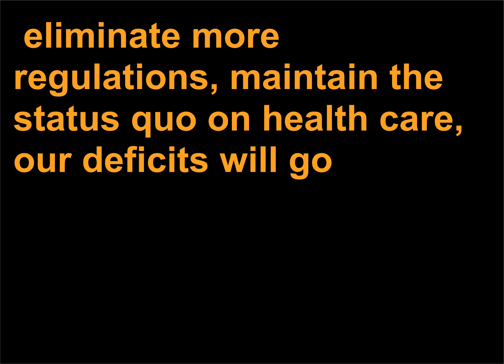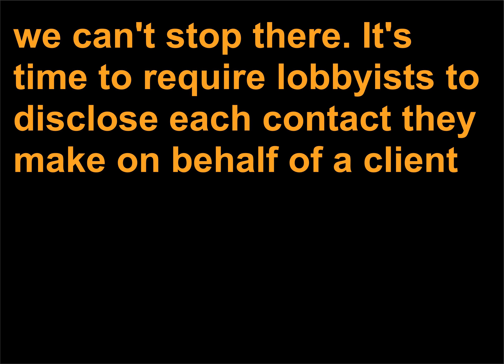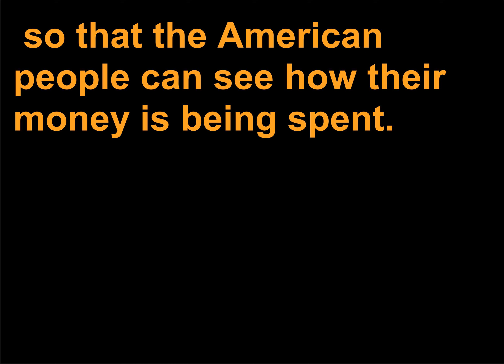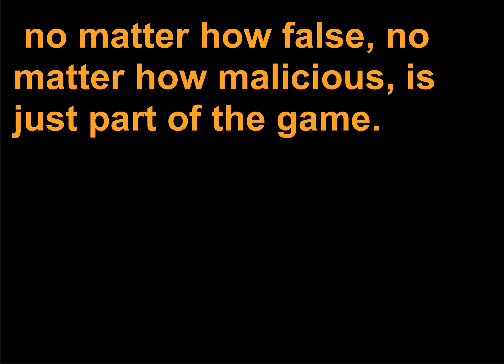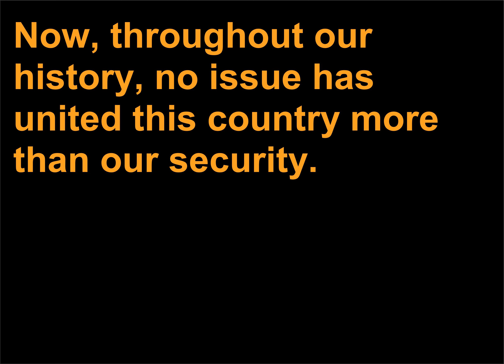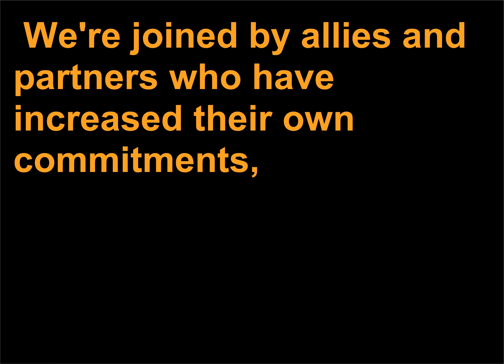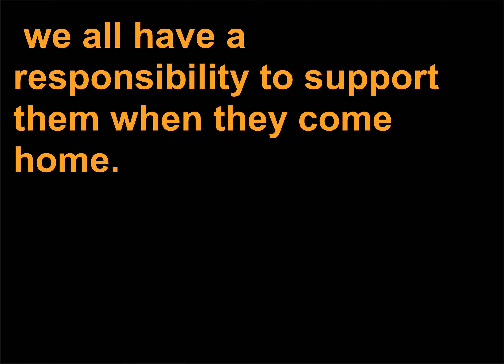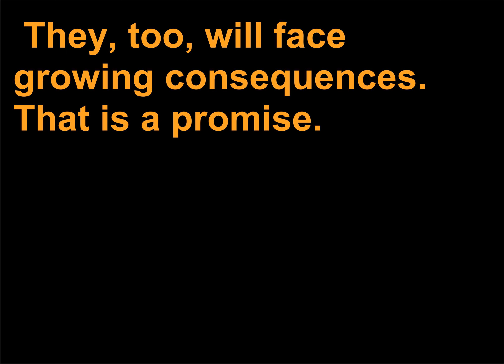Discursuri politice 702